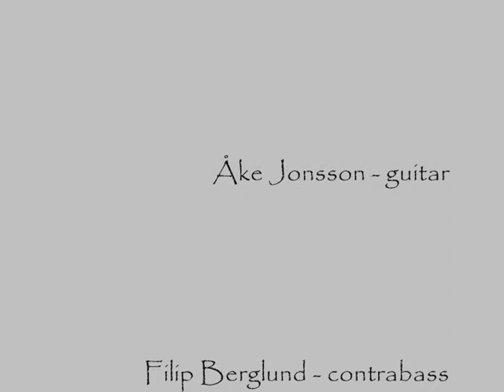If I Had You - Swing Magnifique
Swing Magnifique performing If I Had You at the Jazz Society, Stockholm, April 2013.
Filmed by Per B.